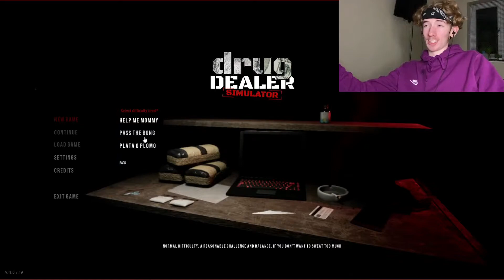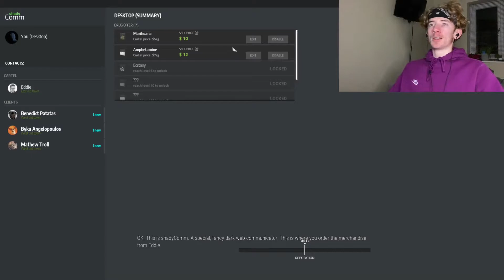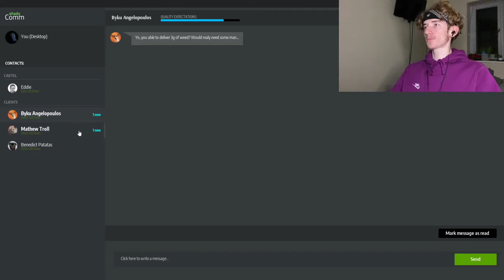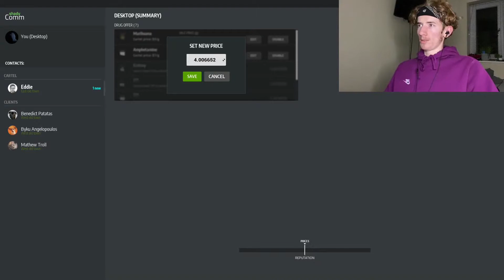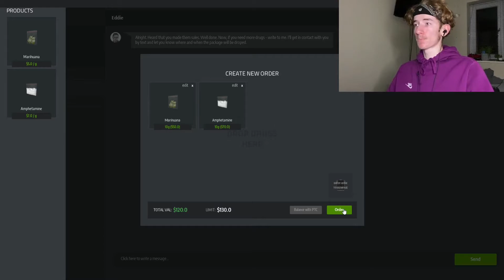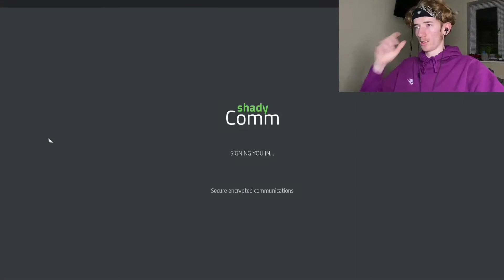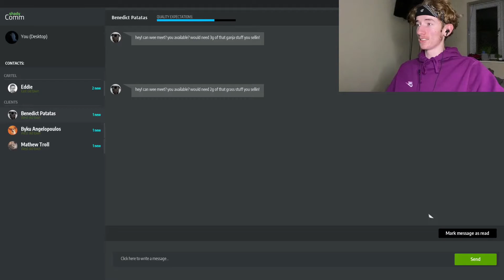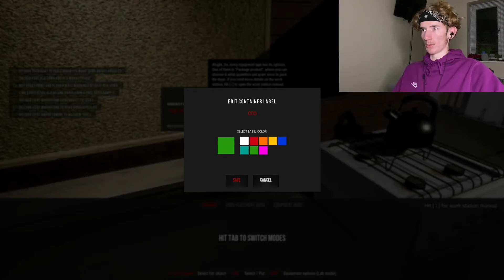Drug Dealer Simulator Episode 1! Flipping My First Packs!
I know the quality of the video turned bad midway through the video, I have no idea what happened but ill work on fixing it! Apologies.

Love Yourself.